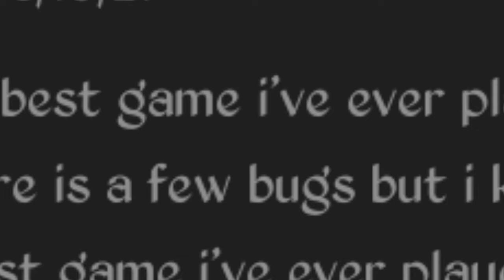BLACK MOOR 2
respect gladius